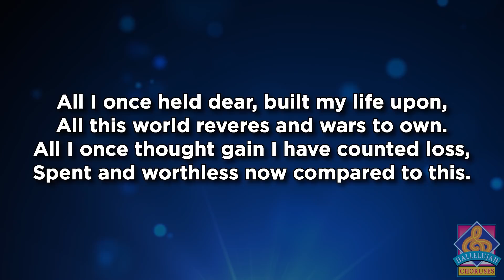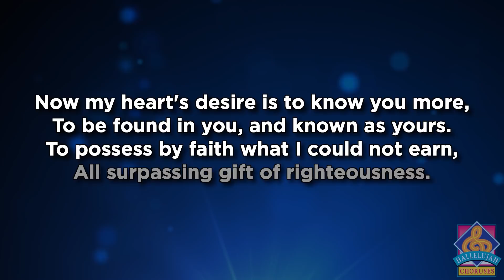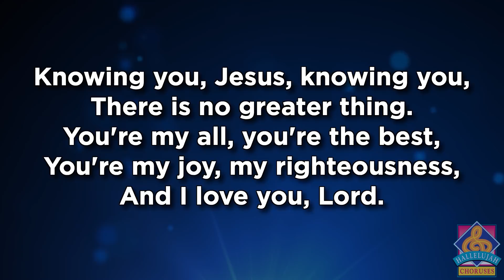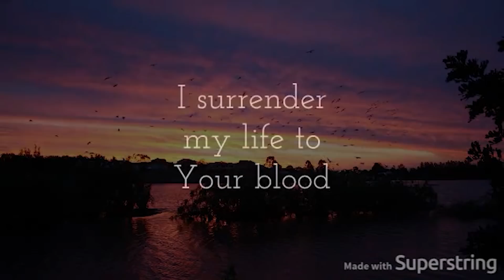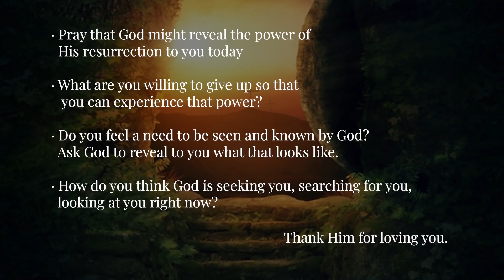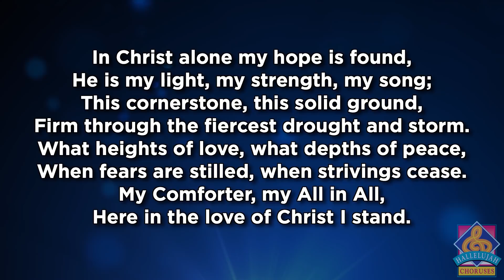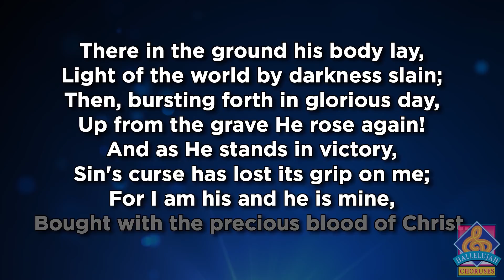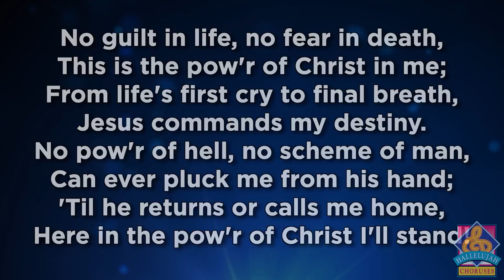The Salvation Army Norridge Citadel Sunday Worship March 29, 2020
Greetings from the congregation
Welcome/Announcements  David Brooksbank
Call to Worship  Blythe Marinelli
Special Music  We Fall Down Lawson family
Scripture  Justin Johnson
Drama  Karl Strand
Special Music   Cherubs
Children’s Moment  Dave Himes
Worship in Song Knowing You  HC#89

Sermon  “Surrender“ Captain Michael Sjogren

Time of Reflection I Surrender
Pastoral Prayer  Capt. Kristina

• Pray that God might reveal that power to you today.
• What are you willing to give up so that you can experience that power?
• How do you feel a need to be seen and known by God?
• How do you think God is seeking you, searching for you, looking at you right now?  How do you know?

Prayer
God, thank you for seeking me out, even as I have longed to see you.  Lead me into a deeper experience of the death and resurrection of Jesus, that I might know your power and live the life you wish for me to live.  Amen.

Benediction/Closing thoughts   David Brooksbank
Now may the God of peace who brought again from the dead our Lord Jesus, the great shepherd of the sheep, by the blood of the eternal covenant, equip you with everything good that you may do his will, working in us that which is pleasing in his sight, through Jesus Christ, to whom be glory forever and ever. Amen.  (Hebrews 13:20-21)